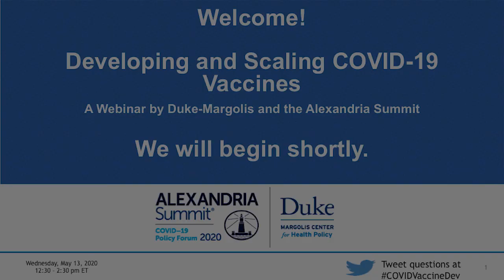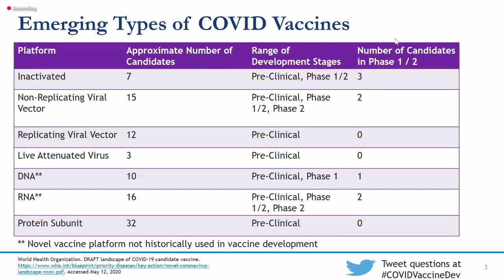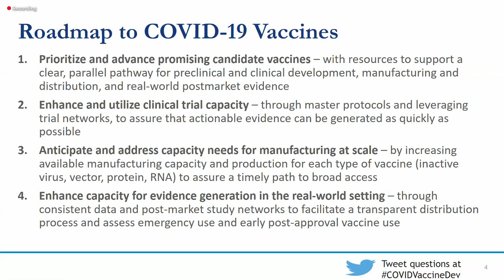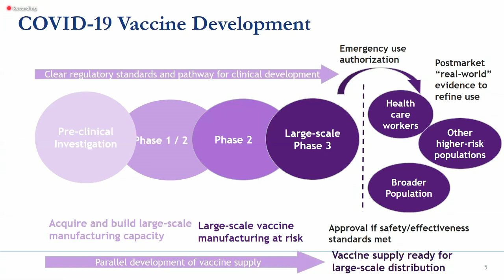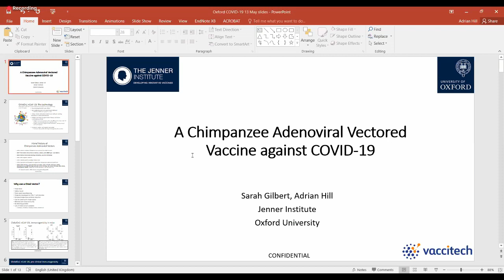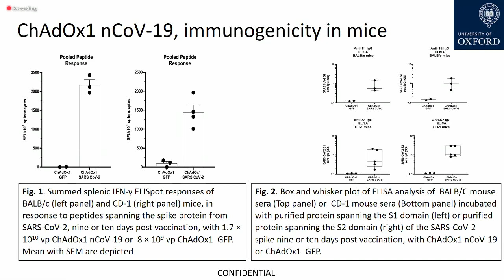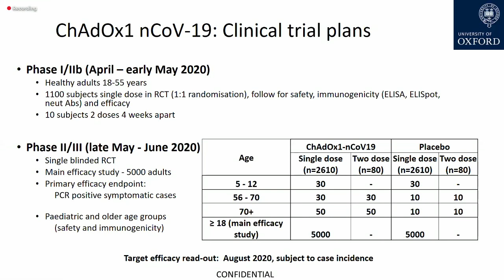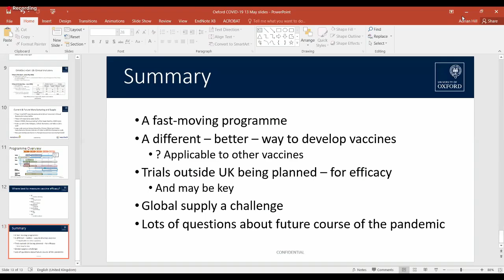Duke-Margolis/Alexandria Summit Webinar: Developing and Scaling COVID-19 Vaccines